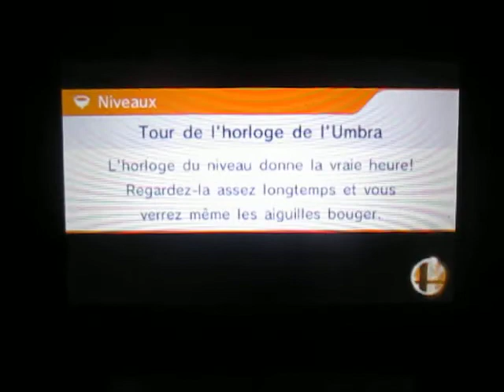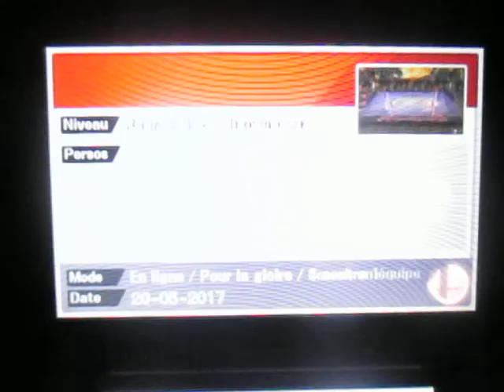SSB for Nintendo 3DS - For Glory in Team: No Fall, No Point & Win the Match - Part 3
Cette fois-ci, je réussis une partie sans chuter en équipe sans récolter le moindre point. Le support était important ici.

Premier match sans chuter avec Lucas. Espérons que je vais ouvrir la marque dans l'avenir.

À venir : Parties sans chuter avec Fox, 3 pts et Samus sans combinaison, 2 pts.